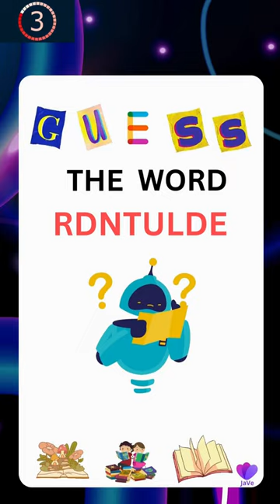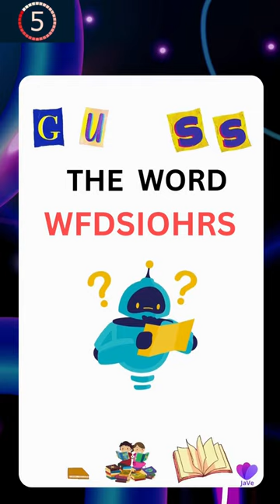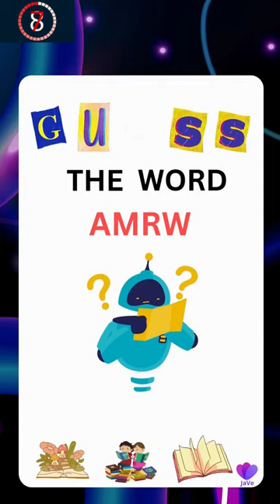Can you guess the words? Part 5